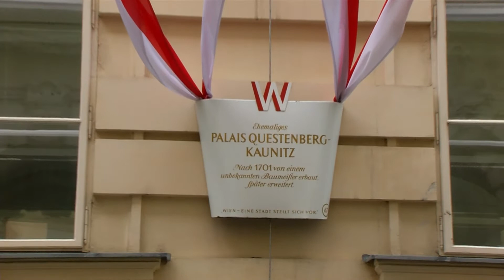BM Hartwig Löger - Grußworte an die Sportunion OÖ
Der Österreichische Finanzminister Hartwig Löger war von 2014 bis 2018 Präsident der Sportunion Österreich. Zur JHV der Sportunion OÖ, bei der Präsident Franz Schiefermair mit fast 100% der Stimmen als alter und neuer Ö Präsident bestätigt wird, schickt er Grußworte aus Wien an die fast 900 Delegierten ins Oberbank Donauforum Linz.